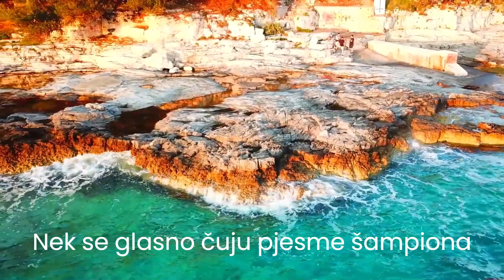Vatreni : Momci Vatreni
Croatian world cup song
Composed and performed by Petar Kenda (Peter Kenda) Melbourne Australia
A tribute to the Croatian National Team, Hrvatski Nogometni Savez (HNS) for the FIFA World Cup Qatar 2022 Tournament
hrvatske navijacke (navijačke) pjesme, doček vatrenih

Tekst

Hej nek' zagrmi iznad stadiona
Nek se glasno čuju pjesme šampiona
Crven bjeli plavi kocke crven bjele
Spajaju Hrvate da nam se ne djele

Ref x 1

Mi smo svjetska sila na zelenom polju
Imamo snagu a isto i volju
Za Vatrene znaju svi narodi svijeta
Ponosna nek bude Hrvatska nam sveta

Ref x 1

Vatreni kad gore toplo je i vruće
Hrvatska tad kao jedno srce tuče
Svaki gol nas bodri, i mreža se trese
Svaki igrač vatren, srca nam zanese

Ref:
Momci vatreni, hitri ponosni
Naprijed vojsko vatrena, plamen hrvatski
Momci vatreni, vječno živjeli
Vi nezaustavljivi nenadmašivi

Bravo
HEAD COACH: ZLATKO DALIĆ

DOMINIK LIVAKOVIĆ
IVICA IVUŠIĆ
IVO GRBIĆ
DOMAGOJ VIDA
DEJAN LOVREN
BORNA BARIŠIĆ
JOSIP JURANOVIĆ
JOŠKO GVARDIOL
BORNA SOSA
JOSIP STANIŠIĆ
MARTIN ERLIĆ
JOSIP ŠUTALO
LUKA MODRIĆ
MATEO KOVAČIĆ
MARCELO BROZOVIĆ
MARIO PAŠALIĆ
NIKOLA VLAŠIĆ
LOVRO MAJER
KRISTIJAN JAKIĆ
LUKA SUČIĆ
IVAN PERIŠIĆ
ANDREJ KRAMARIĆ
BRUNO PETKOVIĆ
MISLAV ORŠIĆ
MARKO LIVAJA
ANTE BUDIMIR